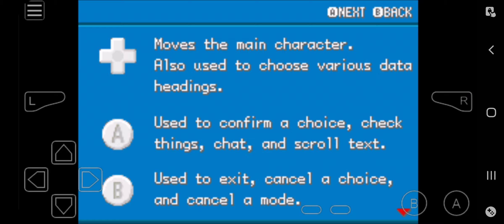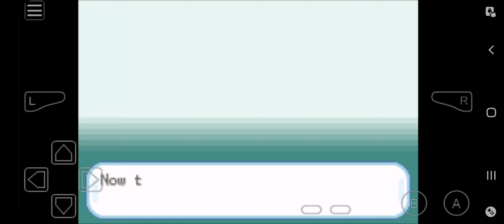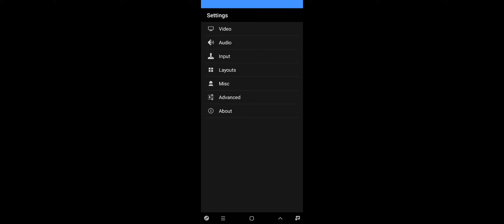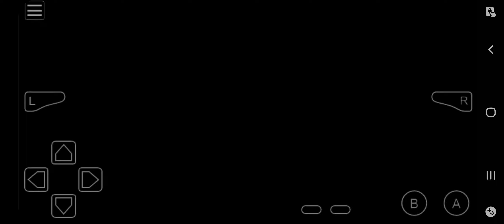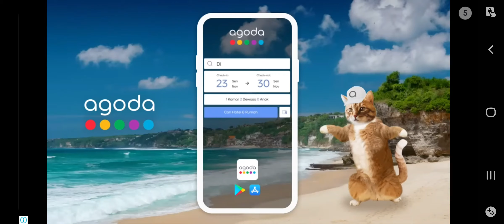Let's begin the Adventure !! Pokemon Red - Part 1